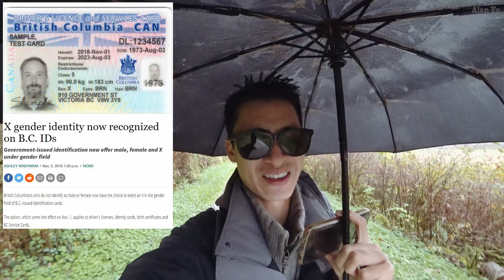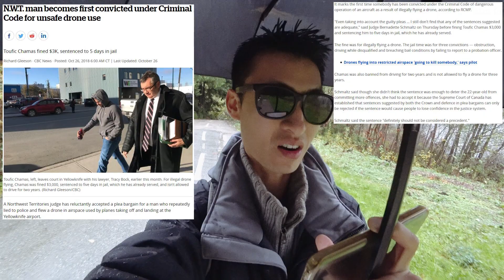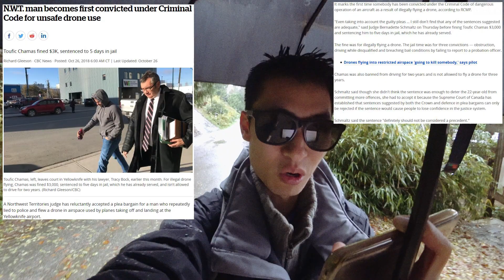First Canada Criminal Drone Flyer Conviction Plus Gender X ID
Vlog Topics:
-The first recreational drone flyer that has been convicted in Canada for flying near the airport in a no fly zone. Received a $3000 fine plus jail time for other actions.
-BC government ID now has the option to be identified as gender X.
-Infrared video animals
-Drone video of sky and rainbow